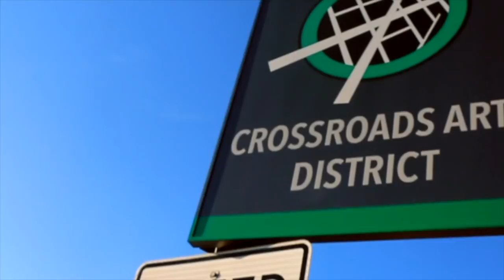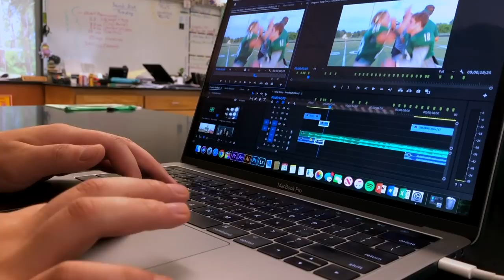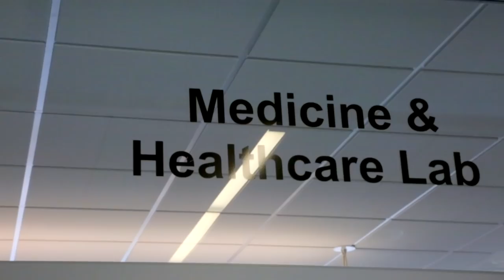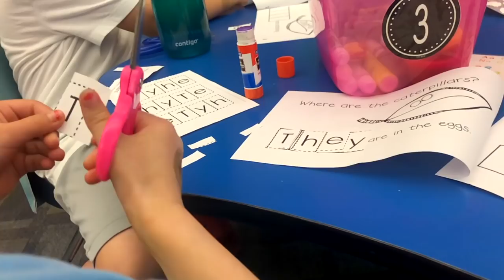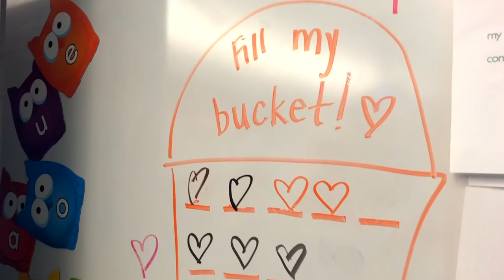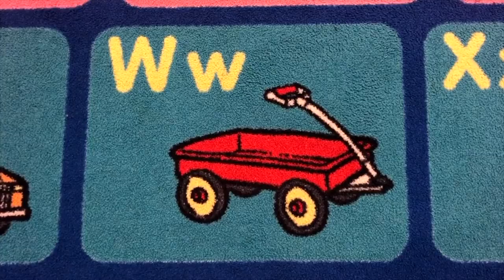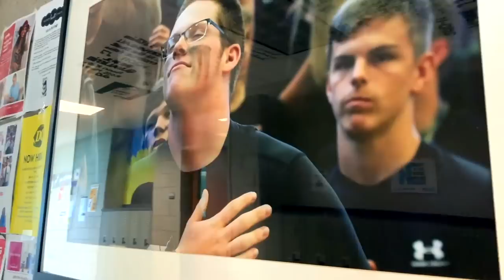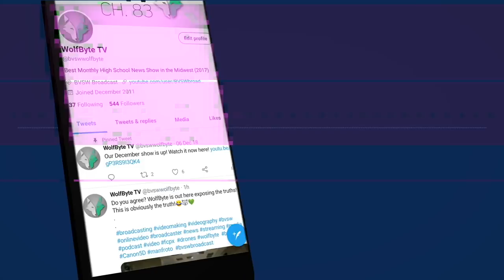May 2nd Senior Show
WolfByte TV would like to say good-by(t)e and best wishes to the class of 2019. In this show we check out some of our graduating seniors' favorite moments through high school, highlight some of our seniors accomplishments, and just look at the class as a whole!
We are a student run High School Broadcasting Program!